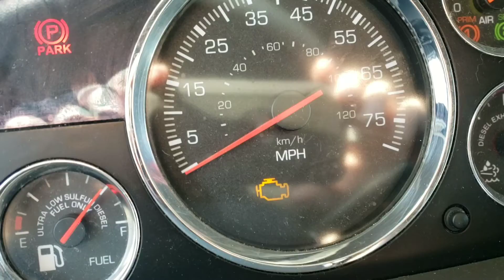Roller Coaster of a Week!!!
2019 / 030

Rollercoaster of a Week!!! Started out running thru the night, to low freight, to running during the day. Video is a bit long but had alot of video this pass week.

Come along as I navigate the world of CDL 18 Wheel Big Rig Truck Driving . After completing my 15,000 miles with my trainer in July 2018, I had my own  OTR Truck issued to me. Millis Transfer 6026 a 2015 T680. In Novemeber 2018 I decided to switch to Southeast Regional and was issued Millis Transfer 7751 a 2017 T680. I name my trucks after my daughter Lily, which I call "Baby Girl". I hope you follow along and enjoy the experience with me.

Millis Transfer Inc. Drivers Wanted

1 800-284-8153 - When calling recruiting ask for Danielle extension 2116 and please mention my name or Driver ID: NICKR. Add my name or driver ID to your online and than again your paper application once in class or orientation.

Terminal Locations: Albany, Georgia | Black River Falls, Wisconsin | Burleston, Texas | Cartersville, Georgia | Eden, North Carolina | Richfield, Wisconsin | Trenton, Ohio |Weedsport, New York | NOW HIRING OTR Drivers of out Colorado

Dash Camera I use:

Thanks,
Ryan
The Navigator

Warning
Any postings on this channel are my very own and do not necessarily reflect the views of any company that I'm may work for.